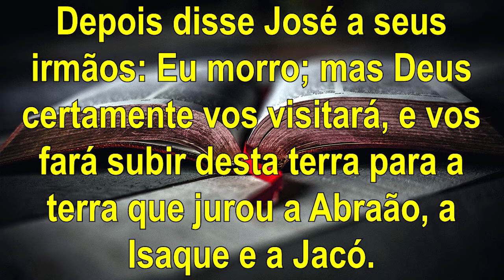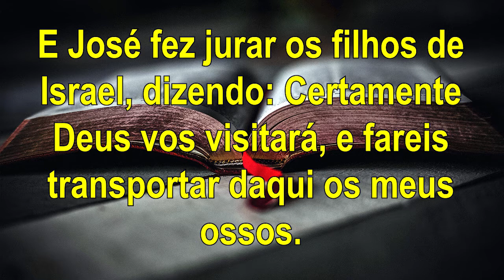O que fazer com os ossos de José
Gênesis 50:24-25 "E disse José a seus irmãos: Eu morro; mas Deus certamente vos visitará, e vos fará subir desta terra à terra que jurou a Abraão, a Isaque e a Jacó.
E José fez jurar os filhos de Israel, dizendo: Certamente vos visitará Deus, e fareis transportar os meus ossos daqui."